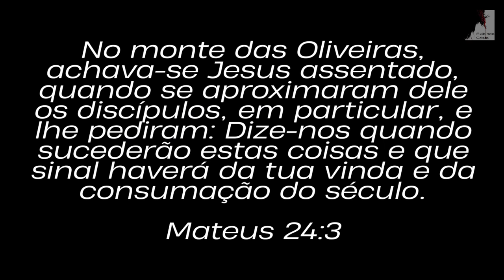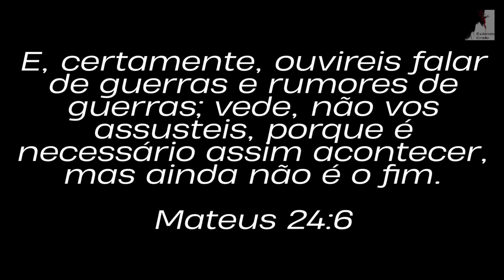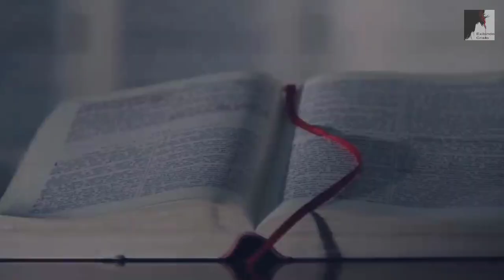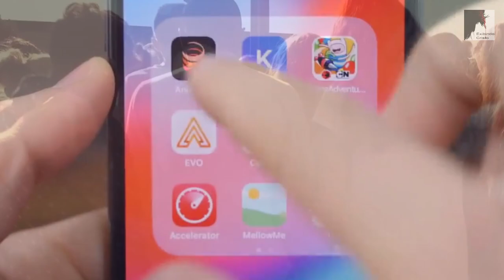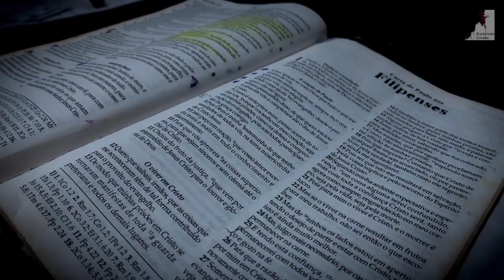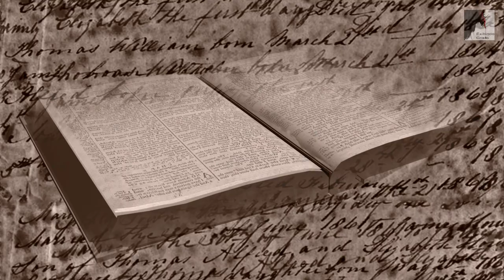Vem Ver: O Maior Sinal do Tempo do Fim Já está Acontecendo - Ezra Ma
Estamos vivendo o Tempo do fim, a volta de jesus se aproxima, os sinais só aumentam, não há mais para de correr. O Pastor Ezra Ma nos mostra que o maior sinal da volta de jesus e do fim dos tempos, já tem está acontecendo. A igreja esta desapercebida, os sinais do fim são claros. A Igreja precisa se preparar.

🔸PREGAÇÕES

🔸 SÉRIE APOCALIPSE

🔸EZRA MA

🔸MIGUEL MA

🔸EXIBINDO CRISTO

🔸Queridos irmãos!